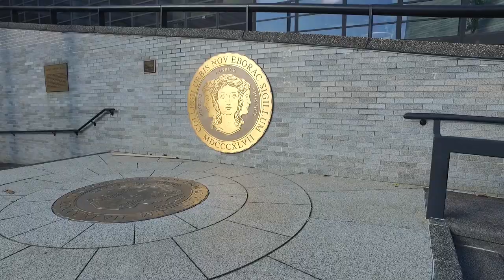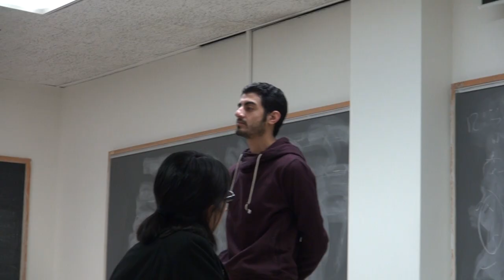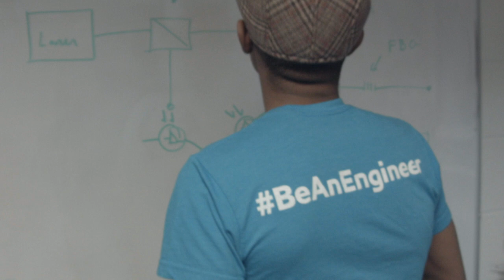City College changes lives through your gift.